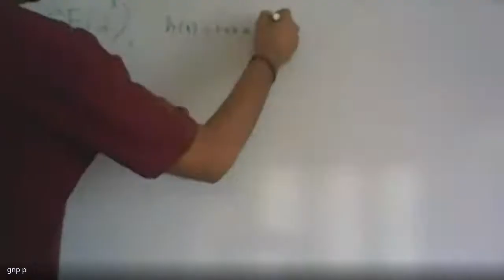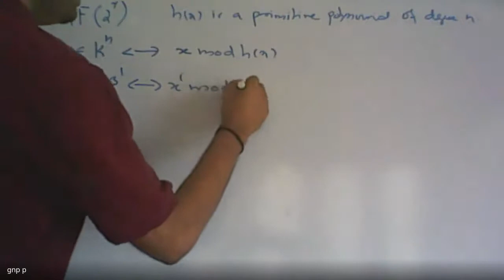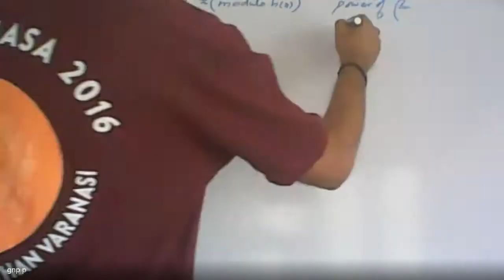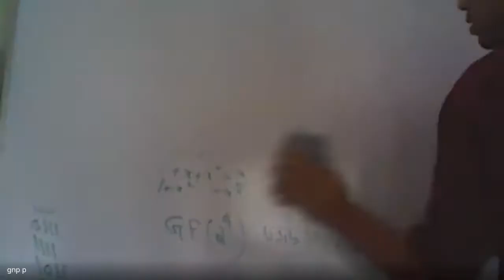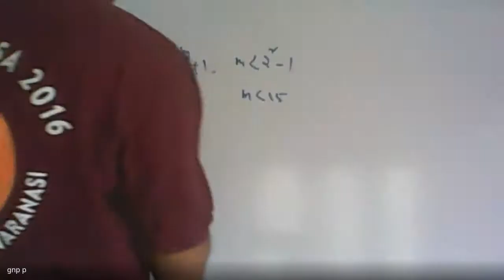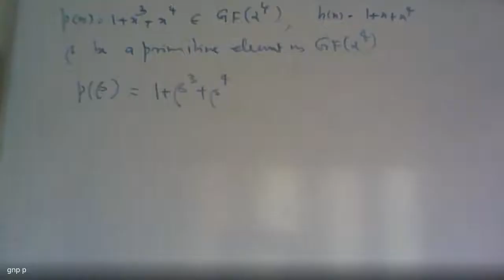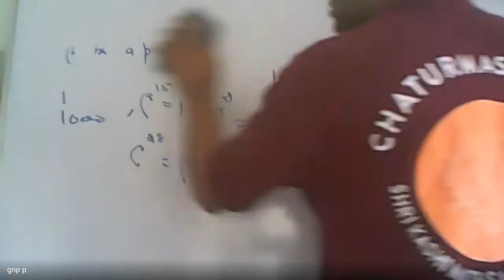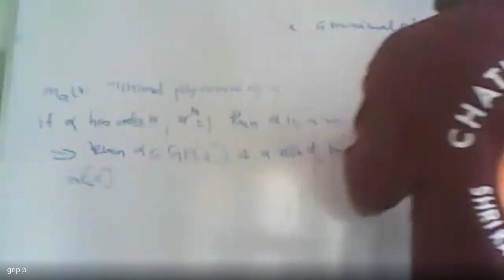Coding Theory 2020 08 16